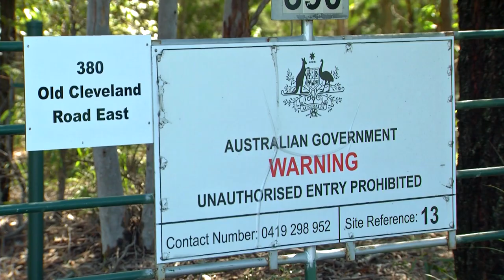Redlands residents left shocked after budget release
There was a major shock in last night's Budget for residents of the Redlands, east of Brisbane. A large parcel of land, supposedly earmarked for a future university will now be sold by the Federal Government to developers.

Tomson Calland reports.